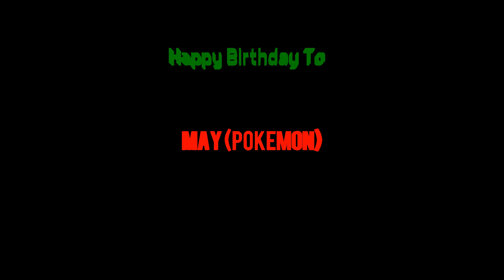Happy Birthday To May (Pokémon) With Robchuckle And Friends 20TH September! :D